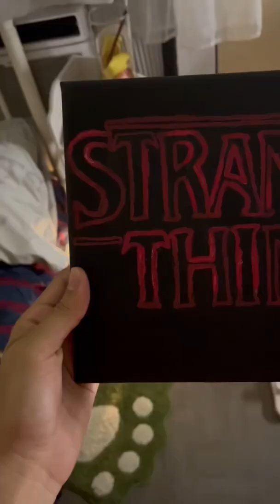A lil late but I hope y’all like the painting:)